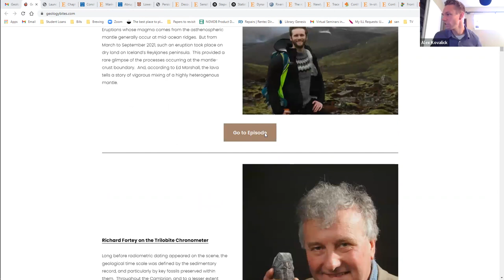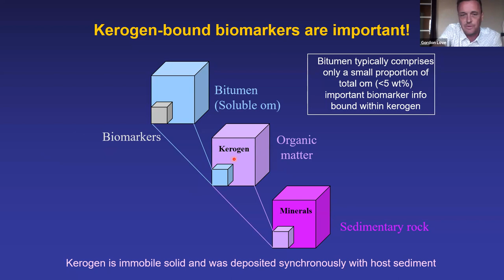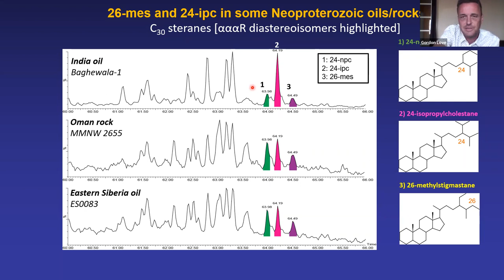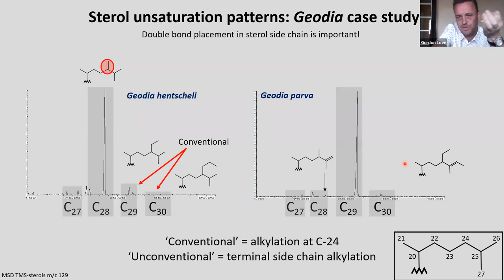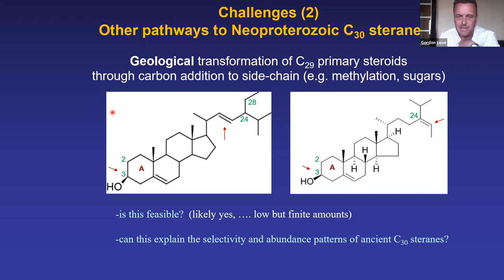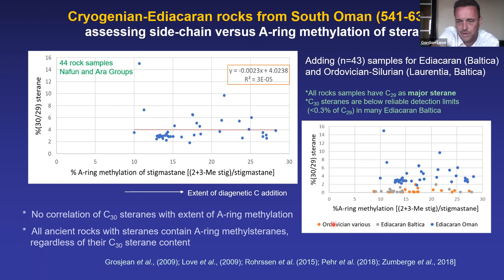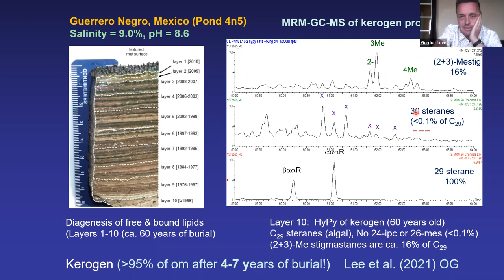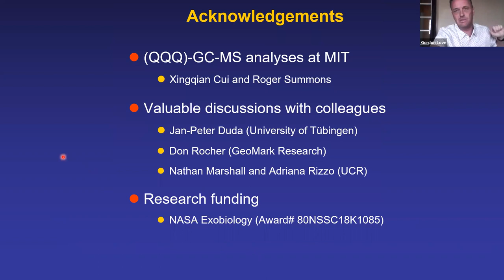What are the major sources of Neoproterozoic C30 steranes? - Gordon Love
What are the major sources of Neoproterozoic C30 steranes?

Three C30 sterane compounds are typically found together in the Cryogenian and Ediacaran rock record. This represents only a small subset of all structural possibilities from altering the side-chain chemistry. Both 24-isopropylcholestane (24-ipc) and 26-methylstigmastane (26-mes) are produced in abundance by multiple groups of demosponges and have been used as early animal biomarkers. Recently, it has been suggested that these C30 steranes are alternatively derived from either: i) biogenic C30 steroids from rhizarian protists, and/or ii) diagenetic modification of C29 sterol precursors made principally by ancient green algae. If correct, this undermines their robustness and the interpretative value of these steranes as early animal markers. To assess which mechanism (biogenic vs. side-chain alteration) can account for the patterns of C30 steranes found in the Neoproterozoic rock record, we need to know the range of steroid structures that can be made in abundance by modern eukaryotes so as to determine whether we are looking at a pristine or altered source of ancient C30 steranes. We will discuss the implications of these new sponge steroid findings for understanding the origins of Neoproterozoic C30 steranes and assess the controversial evidence published for putative Ediacaran steroids associated with Dickinsonia from White Sea region.